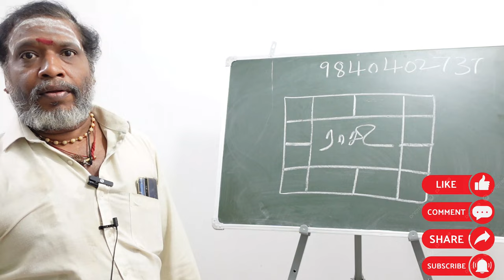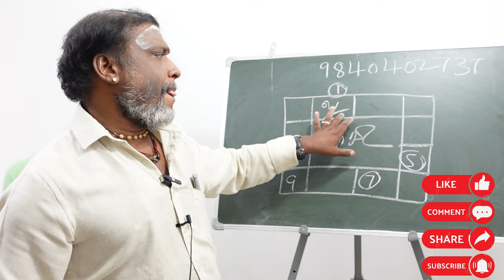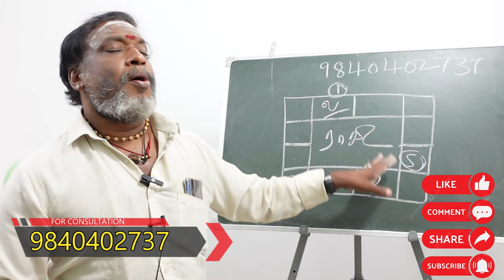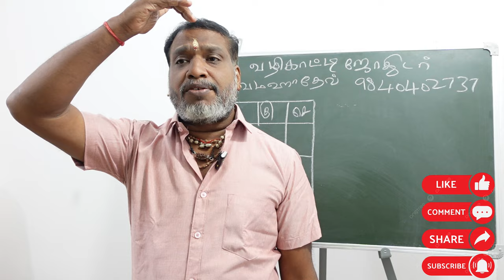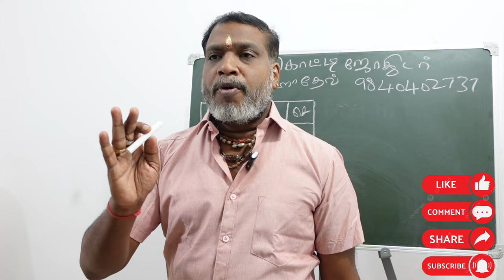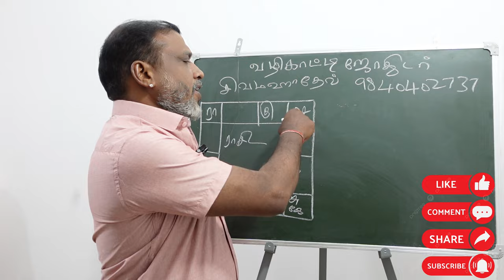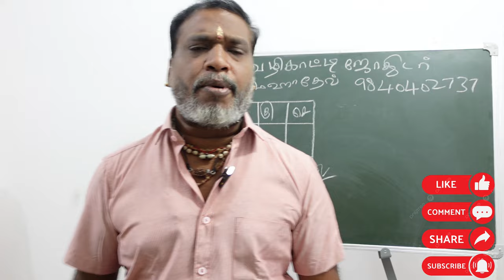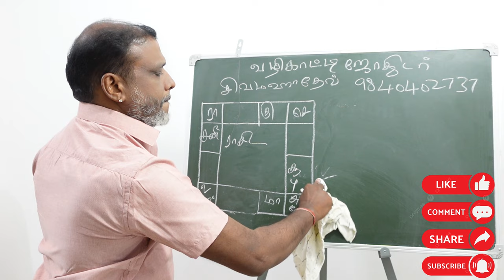எளிய முறையில் பிரசன்னம் கற்றுக்கொள்ளலாம் | prasanam jothidan class part 3